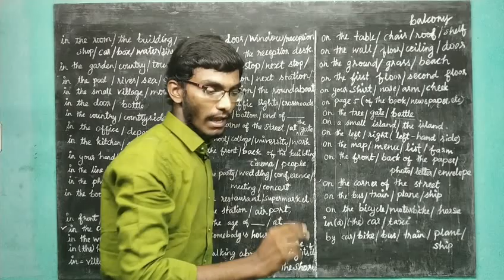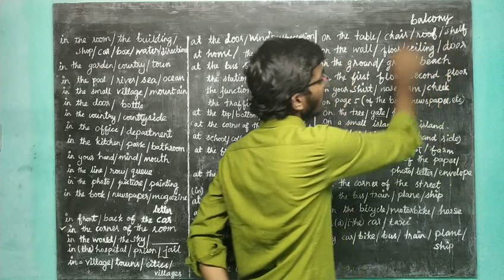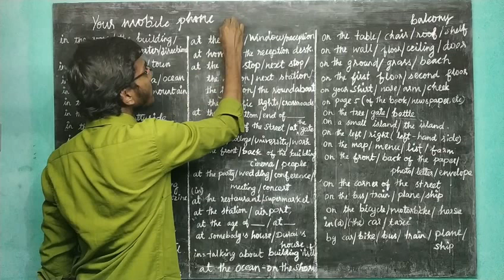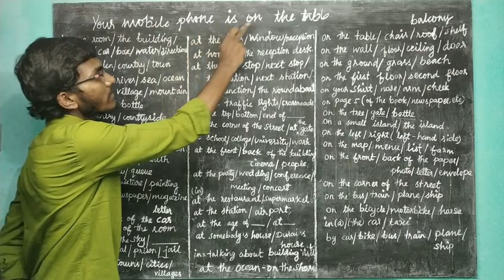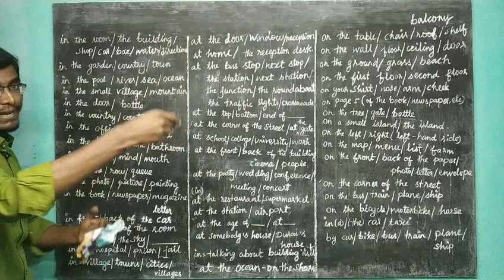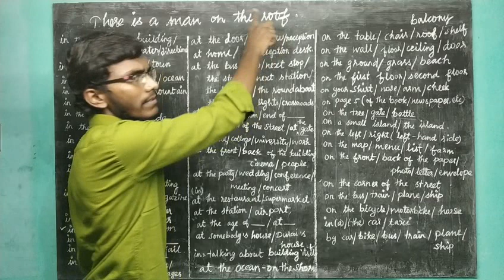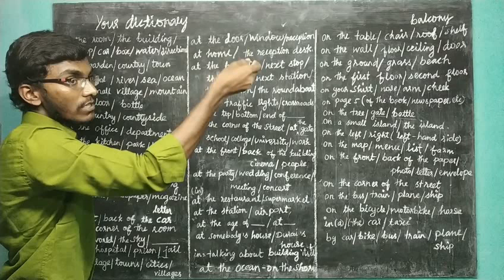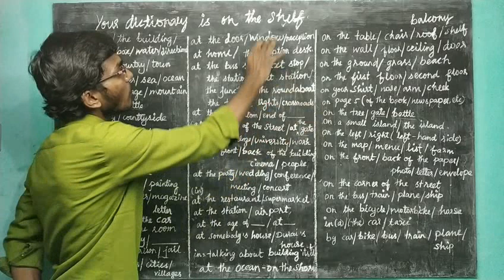Prepositions AT, IN and ON in relation to Place or Position in Tamil Part 4.